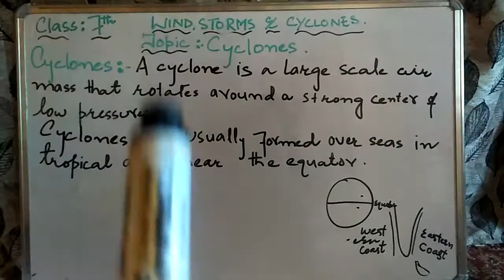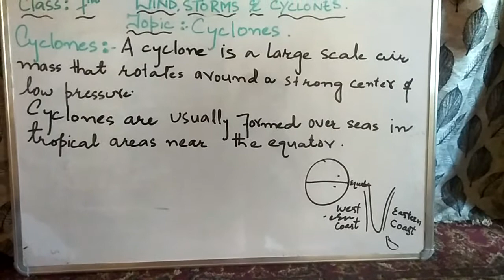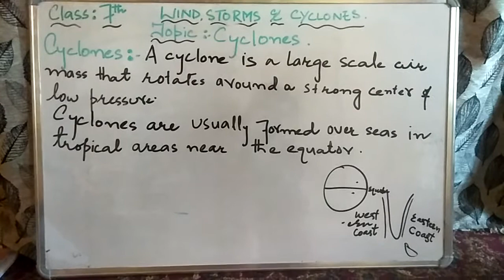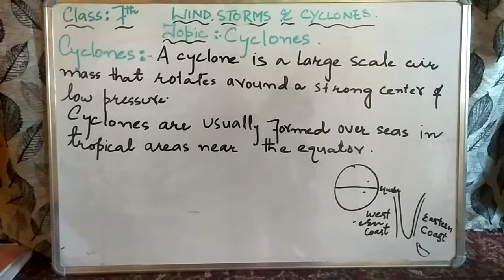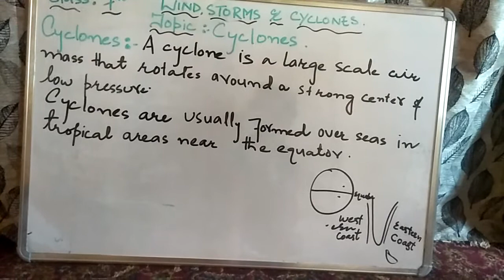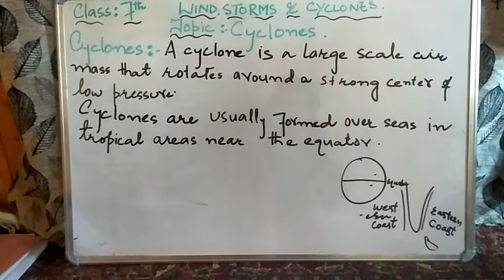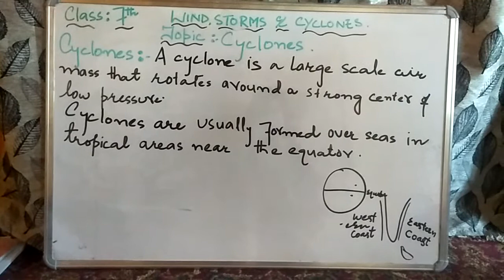7_science|L60|chapter 8|Cyclones|miss seher